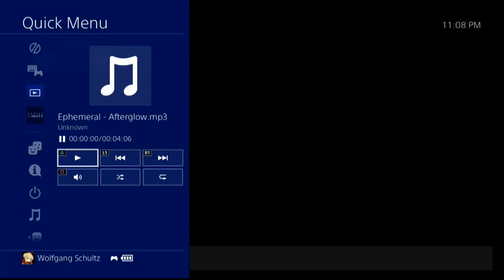Nascar Heat5 Race194